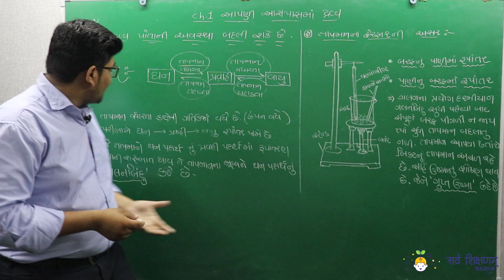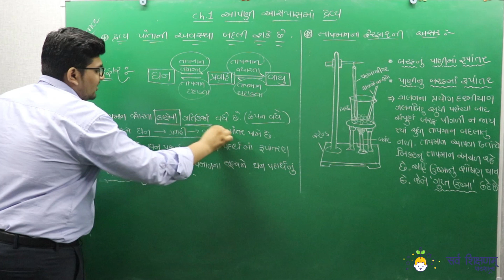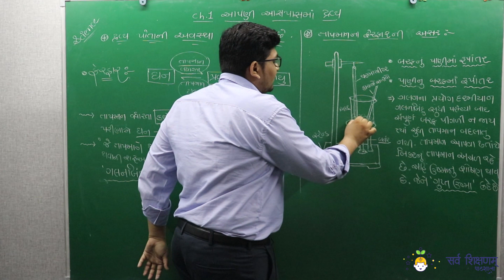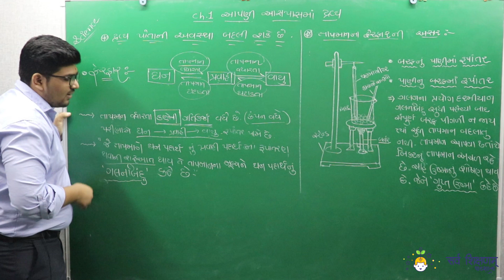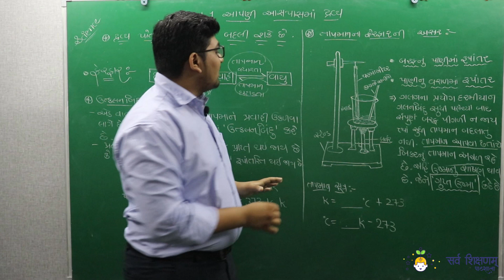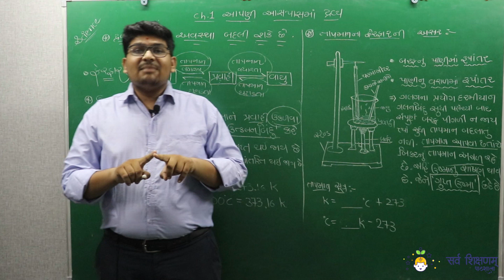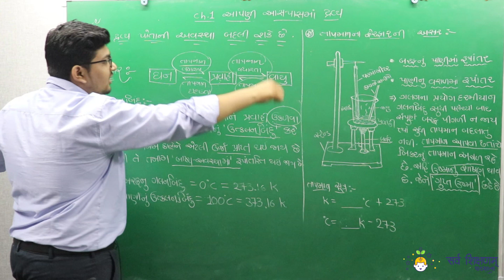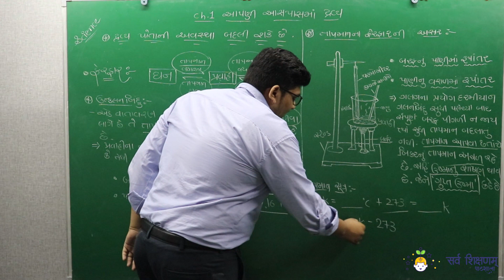STD_9 | Science | Ch.1 || PART - 5 | ઘન-પ્રવાહી-વાયુ- અવસ્થા ફેરફાર | આપણી આસપાસમાં દ્રવ્યો | SSP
આ વિડીયોમાં વિજ્ઞાનના વિષયના અનુભવી શિક્ષક પરાગસર પાનસુરીયા વડે વિજ્ઞાન ધોરણ 9 ના પ્રકરણ ૧ ની સમજ આપવામાં આવેલી છે
 ધોરણ 9 ના વિધાર્થીઓને ઘણીવાર આવા પ્રકરણ સમજવા ખુબ અઘરા પડતા હોઈ શકે છે તેના માટે આ વિડીયો ઉપયોગી બની શકે છે.
તમારા સંપર્કમાં રહેલા ધોરણ 9 ના વિધાર્થીઓ સાથે પણ આ વિડીયો શેર કરો હજુ આવા ઘણા ઉપયોગી વિડીયો તથા અન્ય શિક્ષણ ને લગતી માહિતી આપને મળી રહે તે માટે આપ અમારી યુટ્યુબ ચેનલ સાથે જોડાયેલા રહો જો આપને વિડીયો માટે કોઈ સુજાવ લાગતો હોય તો આપ કમેન્ટ કરી શકો છો.
ધન્યવાદ...